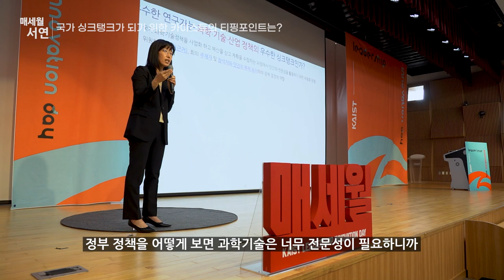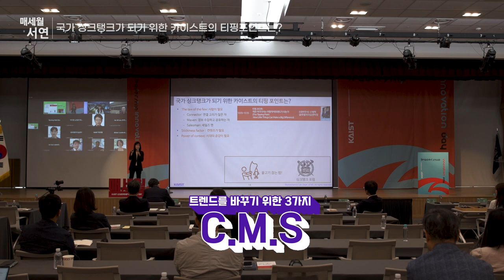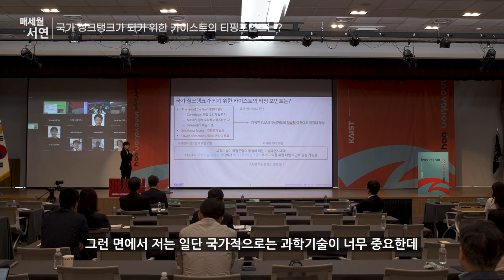[제2023-5회] KAIST_매세월 서연_박수경 KAIST 대외전략보좌역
국가 싱크탱크가 되기 위한 카이스트의 티핑포인트는- (하이라이트)